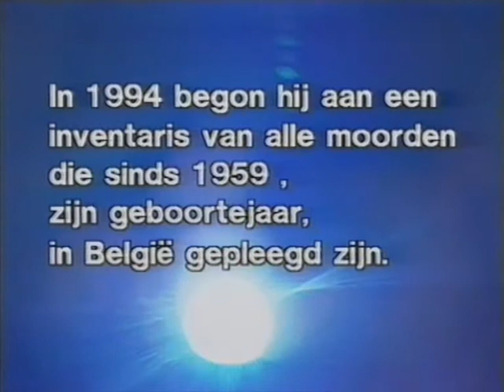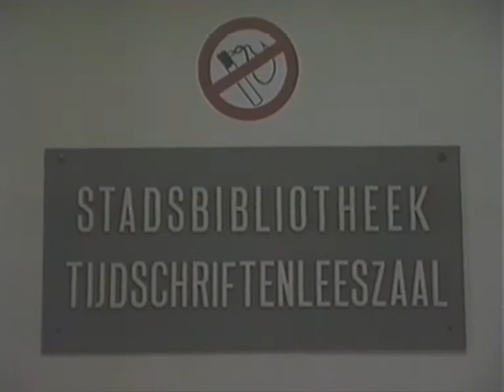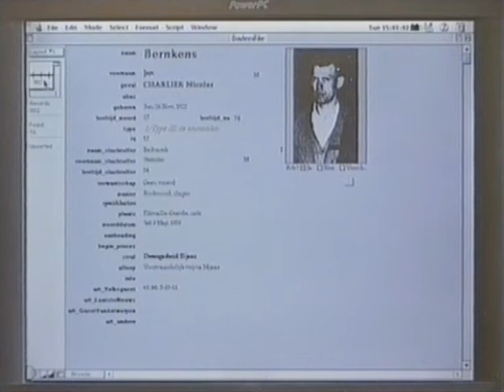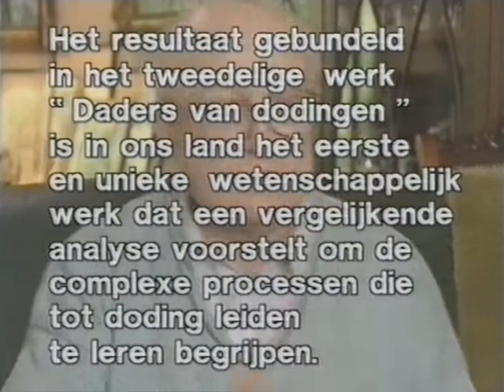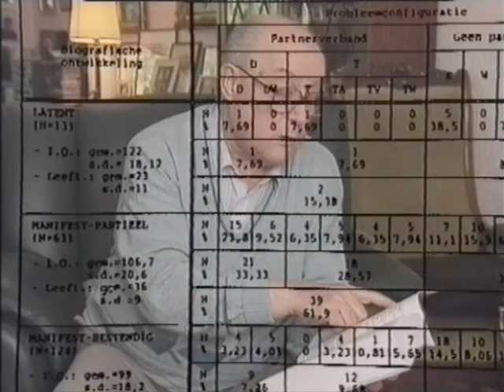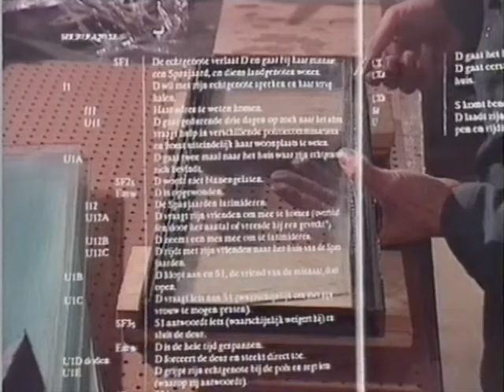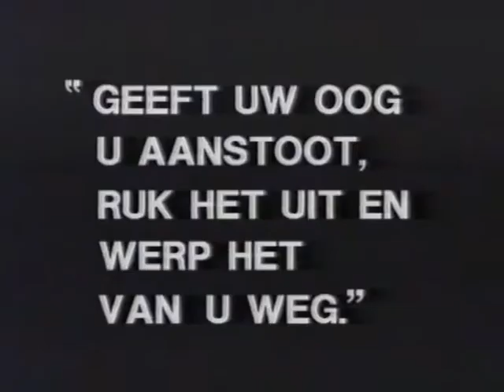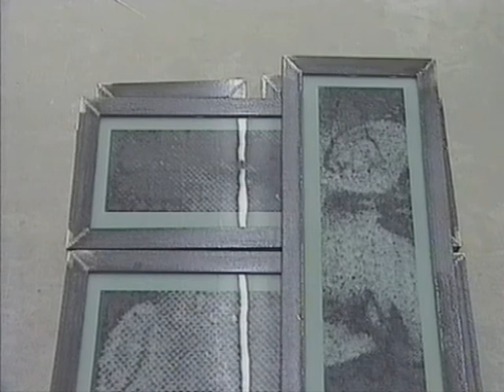DDV - Daders van Dodingen (Ziggurat 1996)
Een BRT-documentaire uit 1996 in de reeks 'Ziggurat' over het project 'Daders van Dodingen'.
Beelden uit het krantenarchief te Antwerpen, het atelier van de kunstenaar, Galerie Annette De Keyser, en een interview met Prof. Jean-Pierre De Waele.
Regie: Konrad Maquestieau.